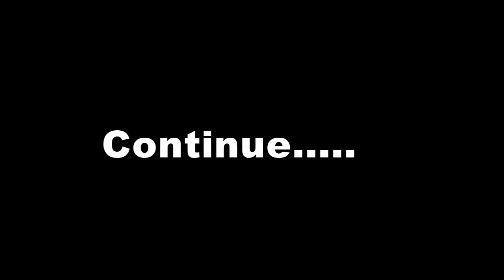khadrasi village nainidanda block pauri garhwal गौं गुठ्यार ...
Uttrakhand Journey khadrasi village nainidanda block pauri garhwal  गौं गुठ्यार ...
टीम गों गुठ्यार को अपने गाँव बुलाने के लिए इस फोन नम्बर पर फोन करे 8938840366